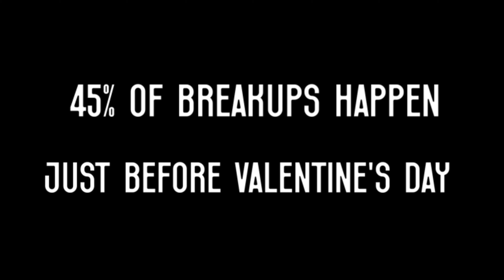Get Over It-- Spend Your (Anti) Valentine's Day At The Smash Room!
Tired of the same-old, lovey-dovey stuff you see every Valentines’ Day?

Head over to The Smash Room to get the bitterness, heartbreak, and bad memories out of your system!

Singles, unload all the emotional baggage your exes dumped on you and smash them to bits! (Literally— bring your ex’s old stuff and go nuts.) Bring the whole squad too and trash-talk your exes over a good-old fashioned smashing session.

or call:
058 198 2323 (Al Quoz)
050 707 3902 (Action Park)